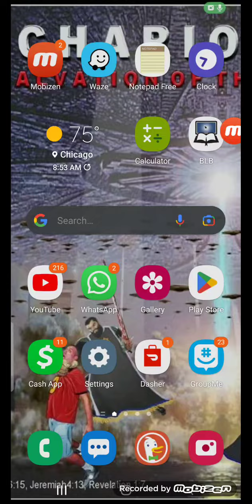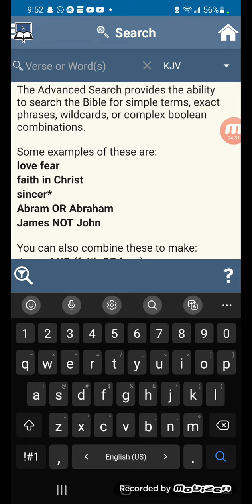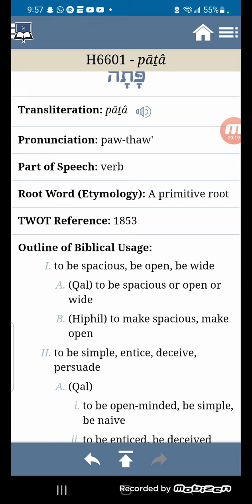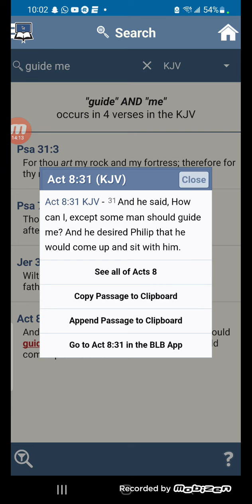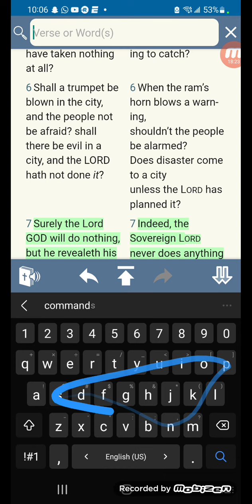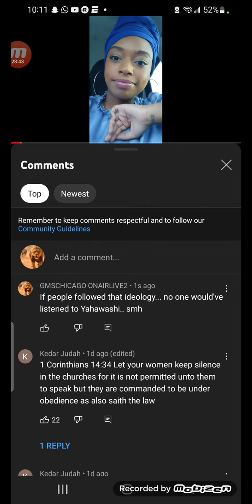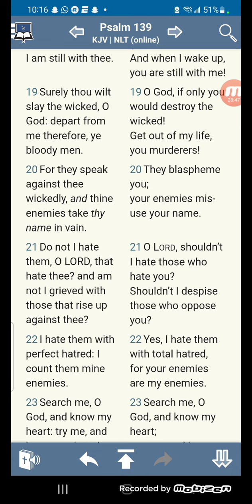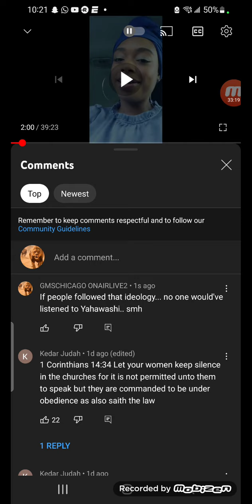ANOTHER EXAMPLE OF A WOM@N TRYING TO TEACH GONE WRONG